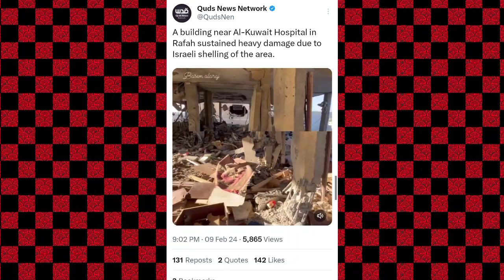इजराइल ने खबर खोद कर चुरा लिए 350 शव